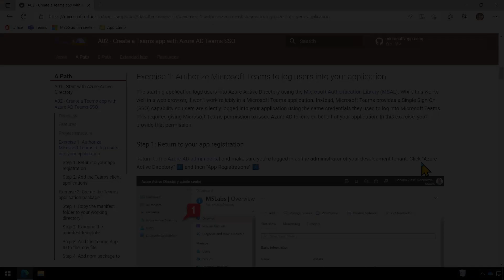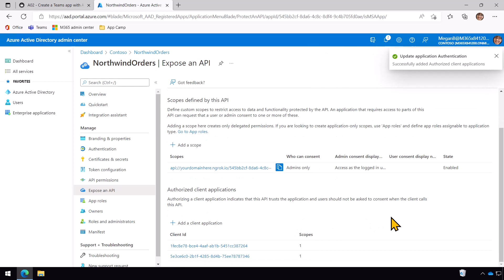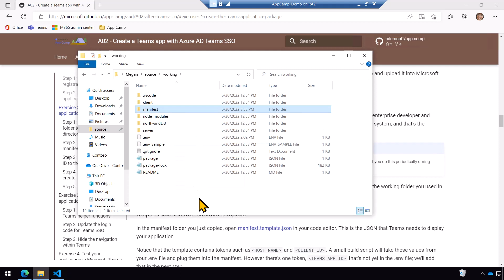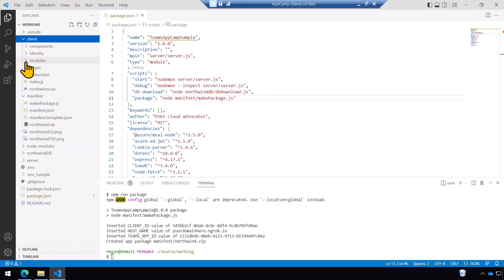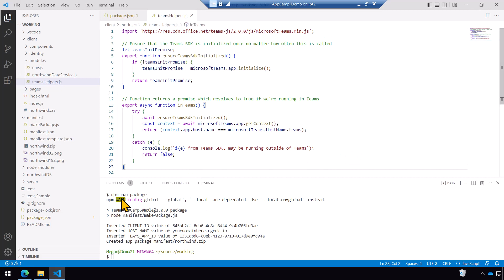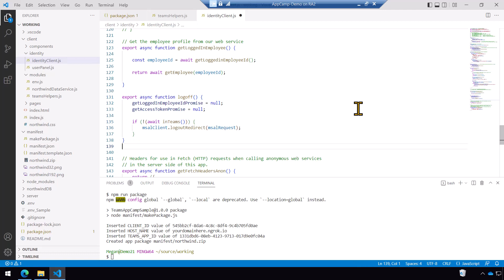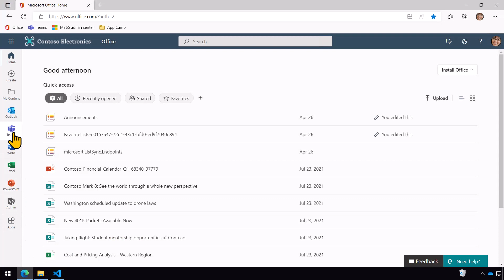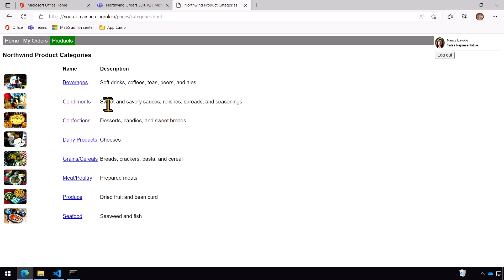Microsoft Teams App Camp - Create a Teams app with Azure AD Single Sign-On - Lab A02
This module introduces you to how to create a Teams app with Azure AD Single Sign-On

This video is part of a series in a playlist about Building apps for Microsoft Teams

In this lab you will learn to:
• Create an app manifest and package that can be installed into Teams
• Update your Azure AD app registration to allow Teams to issue tokens on behalf of your application
• Use the Microsoft Teams JavaScript SDK to request an Azure AD access token
• Install and test your application in Microsoft Teams

✨ Demo Presenter
• Bob German (Microsoft) | @Bob1German